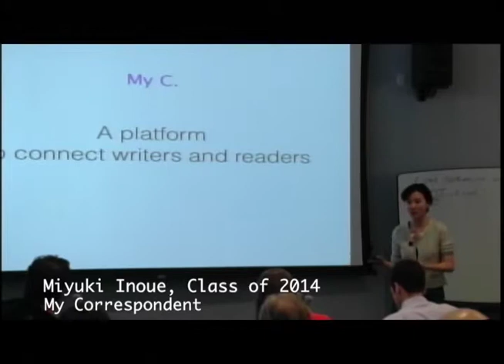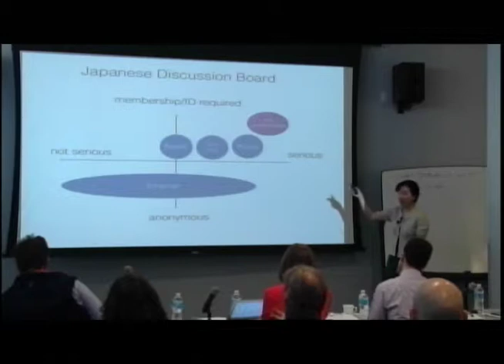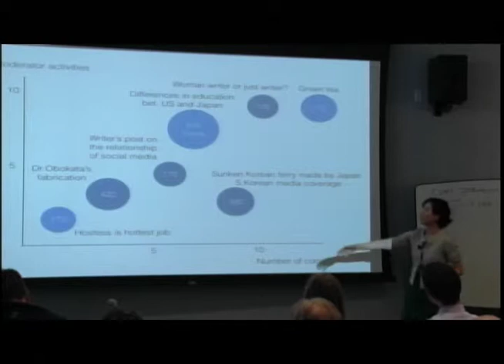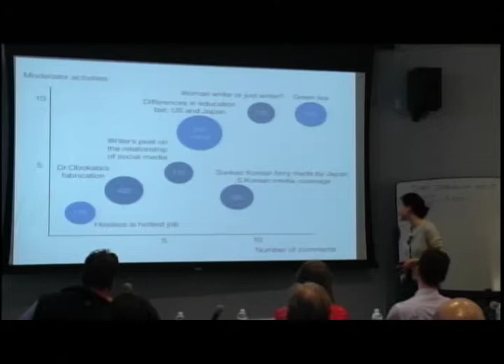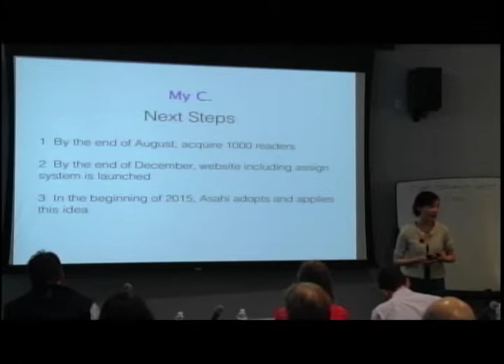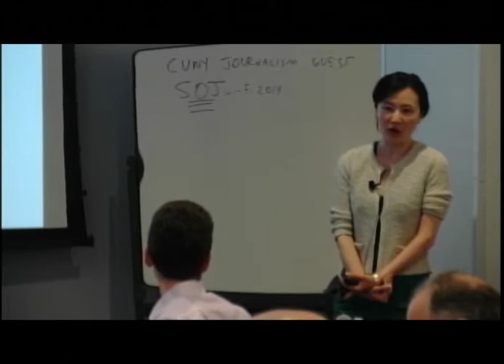Miyuki Inoue - My Correspondent